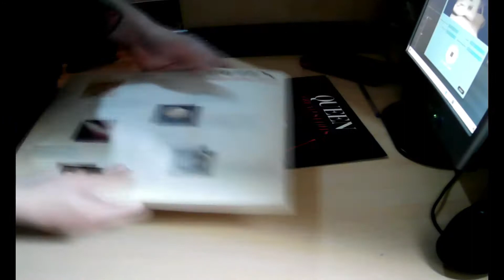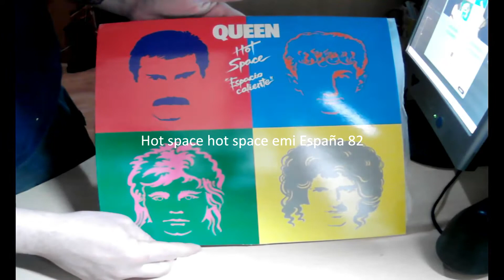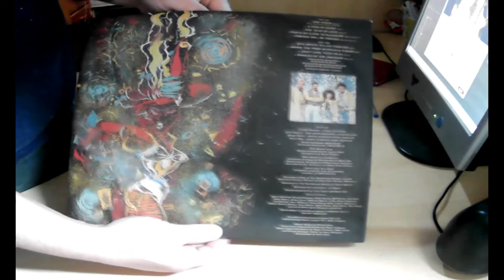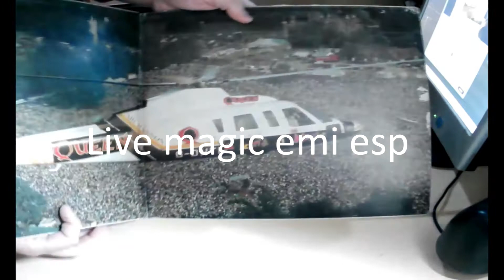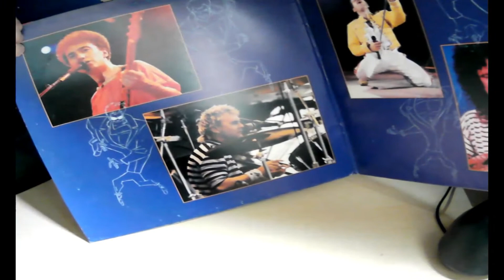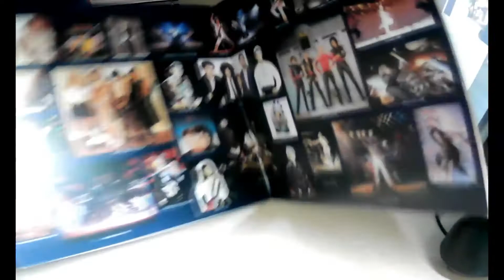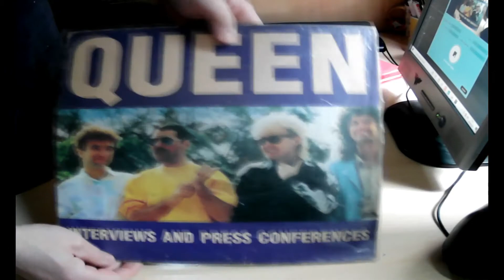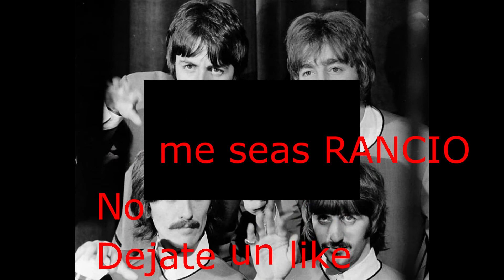coleccion de vinilos viejos de Queen parte 2